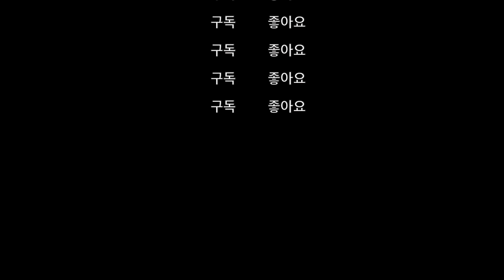서브넣고 빽쪽 잘못도는사람 !!필시청 !!!!!!